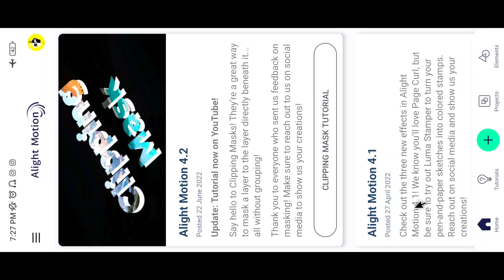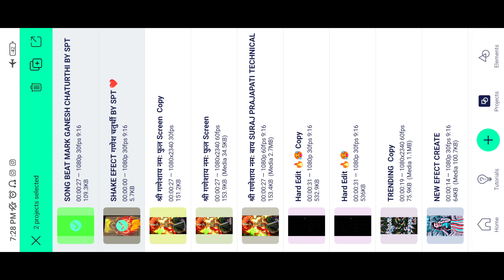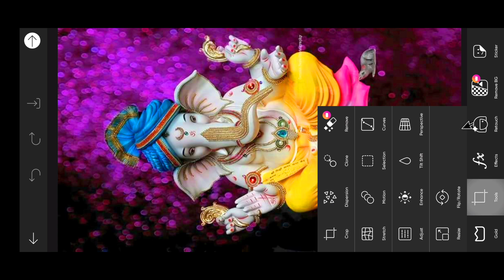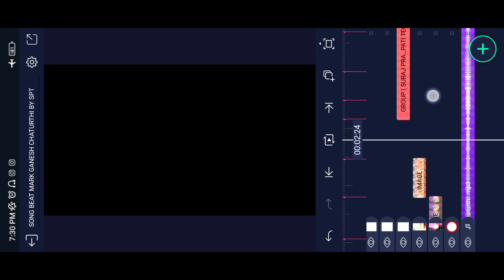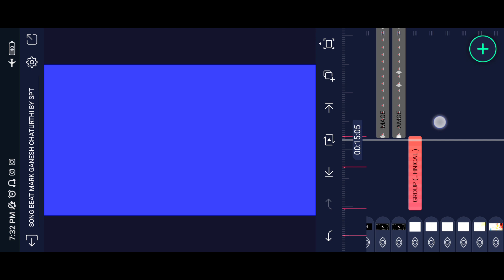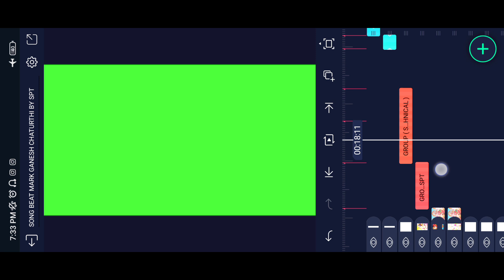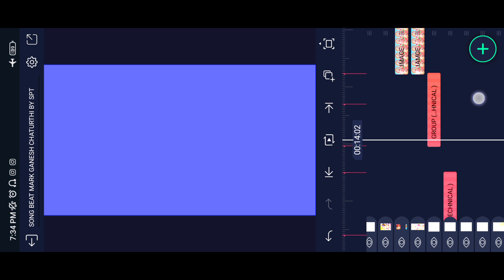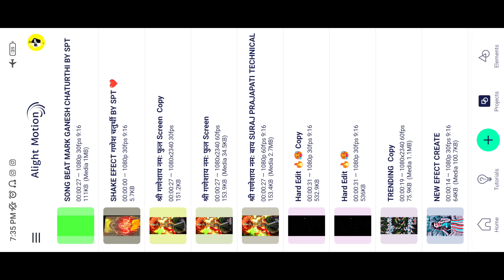Ganesh Chaturthi New Dj Status Video Editing | Alight Motion Ganesh Chaturthi Special Video Editing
Is video me main bataya hu ki alight Motion app me Full Screen alight motion trending Ganesh Chaturthi Status Editing 2022 Status kaise banate hai bahut hi aasani se sikhya hu

_______________ ❤️ Love You ❤️_________________

_______________ ❤️ Love You ❤️_________________

_______________ ❤️ Love You ❤️_________________

AAJAO!

_______________ ❤️ Love You ❤️_________________

🔰 Your Queries -

ganpati bappa status video editing kinemaster

ganesh status video editing alight motion

status editing

ganeshji status editing in alight motion

Ganesh status video editing in kinemaster

ganesh Chaturthi dj status editing video

ganesh chaturthi special status video editing 2022

4k utra hd full screen status video editing

Pictures : Pintrest